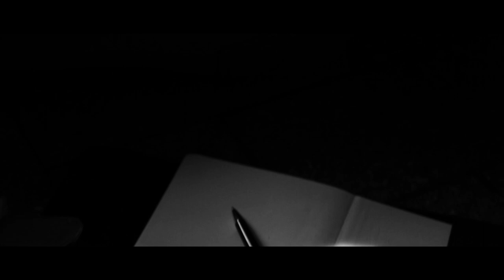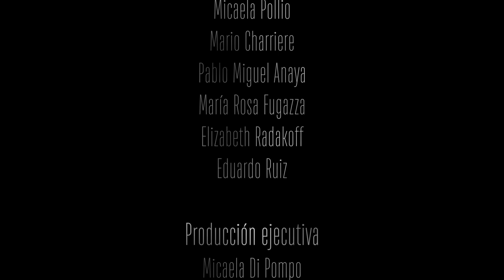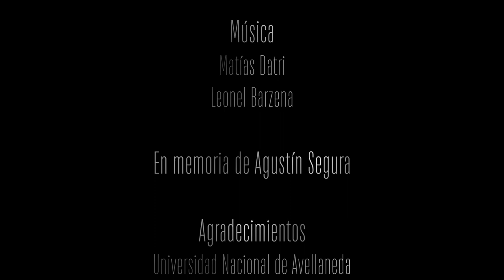PARAMNESIA- RUSTICO PRODUCCIONES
Reestrenamos "Paramnesia", un cortometraje filmado en 2018.

Una producción de Rústico Producciones

Producción ejecutiva
Micaela Di Pompo
Dirección y guion
Iván Di Muccio

Elenco
Ezequiel Martinez
Agustín Segura
Paula Nagorine Lopez
Micaela Pollio
Mario Charriere
Pablo Miguel Anaya
María Rosa Fugazza
Elizabeth Radakoff
Eduardo Ruiz

Producción general
Katherine Fretes
Iván Di Muccio
Jefa de Producción
Micaela Di Pompo
Asistente de Dirección
Katherine Fretes
Ayudante de Dirección
Gonzalo Torres
Dirección de Fotografía
Pablo Defelipe
Gaffer
Andrés López
Eléctricos
Eduardo Ruiz
Ignacio Marauda
Alexander Dueñas
Grip
Nicolas Luna
Cámaras
Leonel Barzena
Ivan Di Muccio
Cámara B
Matías Bacaicoa
Foquistas
Nicolás Videla
José Scolaro
Dirección de Arte
Georgina Harisgarat
Asistente de Arte
Mariela Martinez
Ayudante de Arte
Alan Silveira de Castro
Maquillaje y Peinado
Micaela Szmiguel
Maquilladora Efectista
Florencia Mercado
Dirección de Sonido
Matias Lago
Sonidista
Santiago Ramos
Asistentes de Sonido
Juan Devesa
Milagros Herebia
Efectos Especiales
Gonzalo Cacheiro
Colorimetría
Pablo Defelipe
Postproducción de Sonido
Iván Di Muccio
Montaje
Ivan Di Muccio
Asistente de Montaje
Daniela Testori
Andres Lopez
Motion Graphics
Gonzalo Cacheiro
Música
Matías Datri
Leonel Barzena

En memoria de Agustín Segura

Agradecimientos
Universidad Nacional de Avellaneda
Sociedad de Fomento Crucecita Oeste
Centro Cultural Justo Lynch
Pablo Rovito
Familia Di Muccio